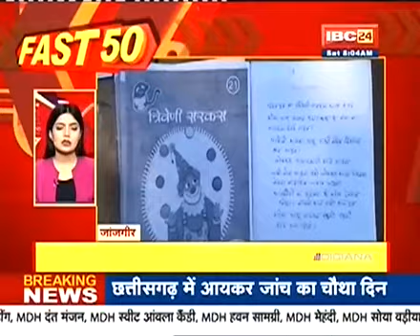हिंदी किताबों की अब छत्तीसगढ़ी में भी होगी पढ़ाई | Hindi books will now be studied in Chhattisgarhi